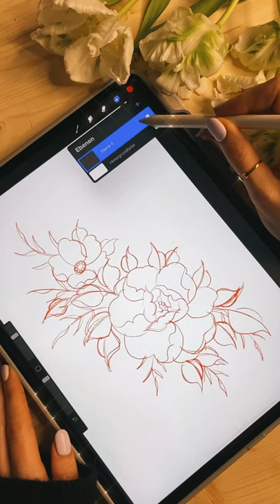Easy technique for fineline Tattoo stencil - Floral Tattoo Design iPad Timelapse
How to design a floral Tattoo design on your iPad. Find all infos and my temporary tattoos on my